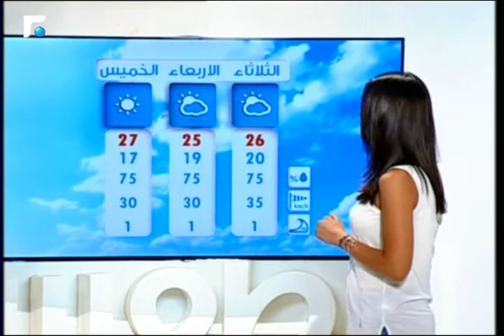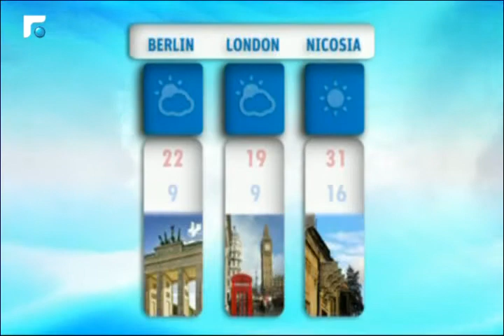نشرة الطقس 01/06/2015